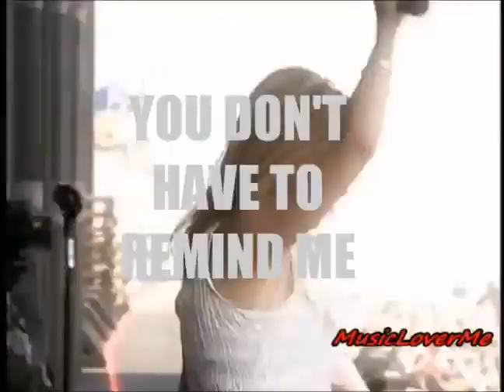Sass Jordan - live at Toronto Rocks 2003 Make You a Believer and more…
Songs:
High Road Easy
2:20 You Don't Have To Remind Me
6:58 Brand New Day
12:07 Make You A Believer (with special guest Jeff Healey)